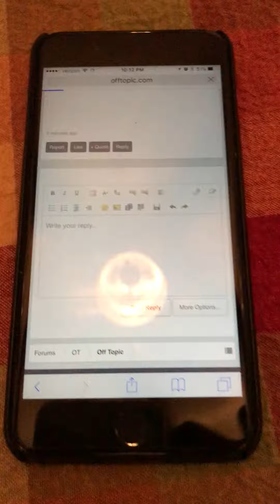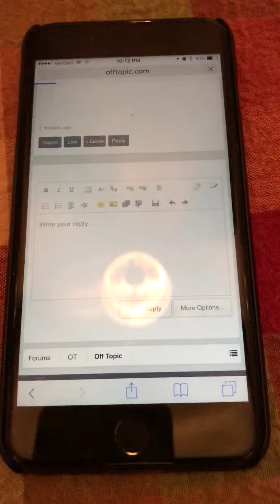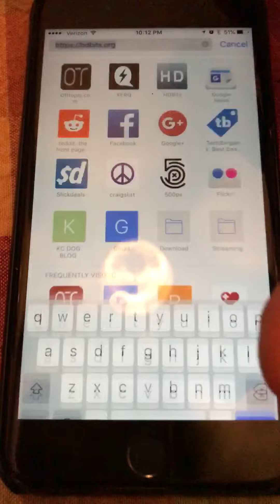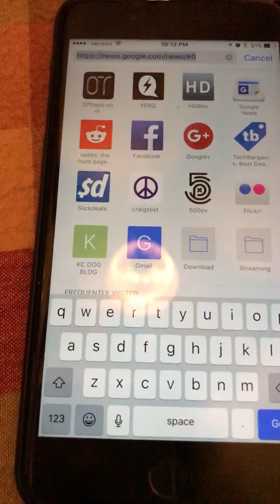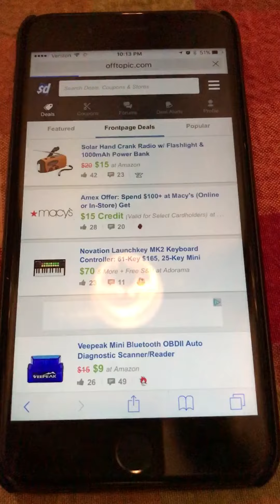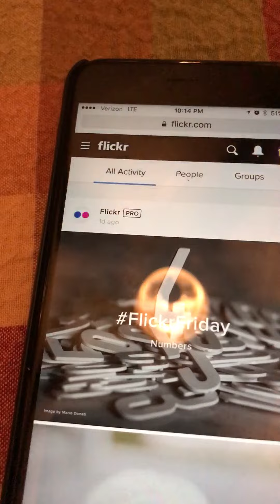Look at this shitty iPhone not working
Wifi won't work on specific web page, works everywhere else?